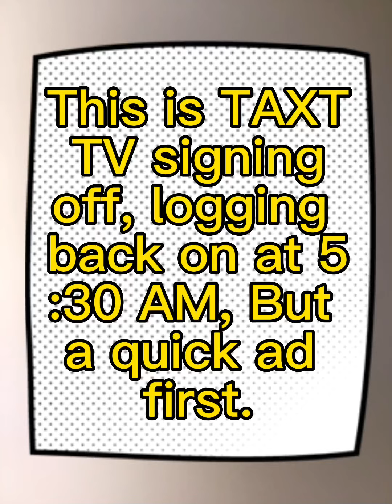TAXT TV Sign off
- person narrates
- barbie, you can be anything ad
- person narrates
- national anthem
- channel/ tv turns to static